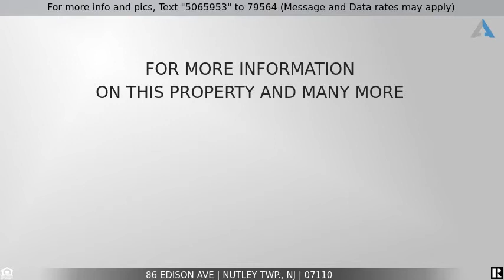Priced at $399,999 - 86 Edison Ave, Nutley Twp., NJ 07110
Home for Sale in Nutley Twp.

Great Opportunity To Get Into A Home In The Spring Garden Section Of Nutley NJ, Large Yard & Drive Way On This One! Close to the ON3 Complex & All Major Transportation, Time To Be A Home Owner! This Home Could Be Your Dream Home, Make It Yours! Plenty Of Room To Grow, Home Has Been Kept In Pristine Shape, Your Also Steps Away From NYC Transportation and HOME WARRANTY is Included.